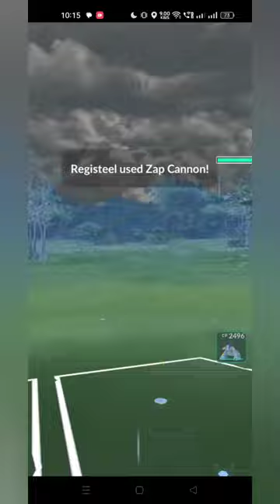THAT WAS PRETTY DIER SITUATION...🙈🙈🙈pokemon